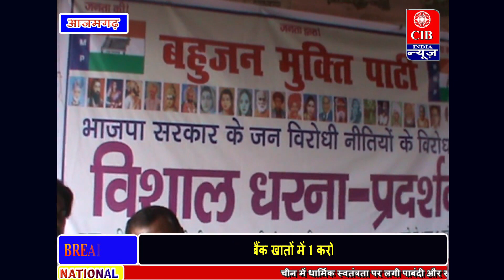भाजपा की करतूतों का पर्दाफास करेगी बहुजन मुक्ति पार्टी